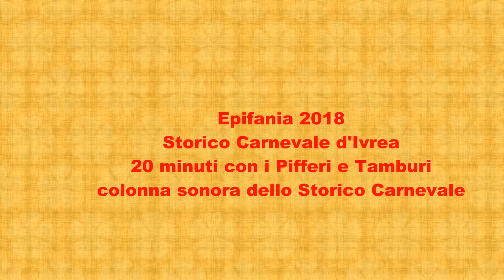PIFFERI e TAMBURI - Epifania 2018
Ivrea, 6 Gennaio 2018- All' Epifania i Pifferi e Tamburi colonna sonora del carnevale d'Ivrea escono e sfilano per il centro storico della città.